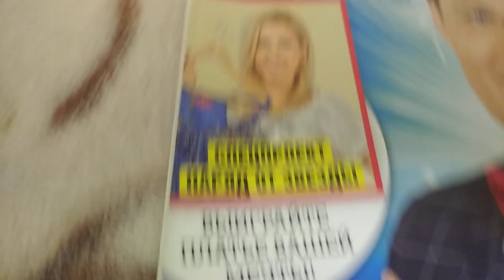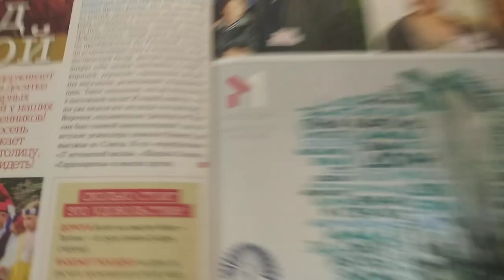Журнал Відпочинь! - Ігор Кондратюк